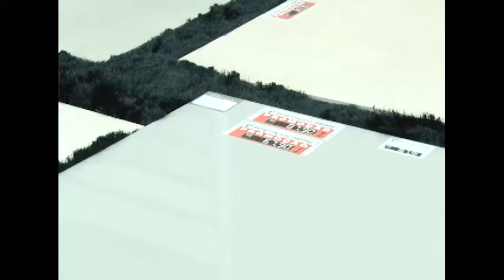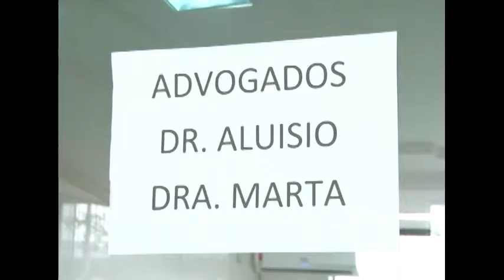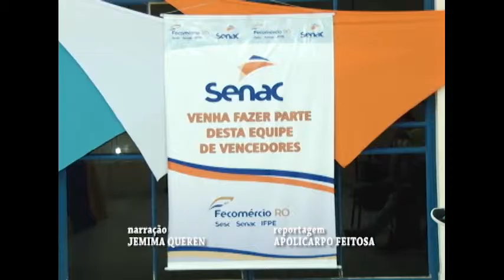GIRO CIDADE 27 09 2016